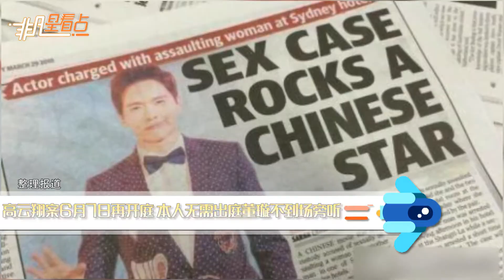法官拒絕保釋申請！高云翔案再開庭 董璇不到場旁聽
高云翔案將于6月7日和18日再度開庭。該媒體日前連絡高云翔工作室，獲對方確認，高云翔本人和家屬都無需出庭，董璇不會到庭旁聽。工作室稱，這兩次開庭僅為過堂，移交相關證據，有媒體向高云翔董璇工作人員核實，該消息屬實.